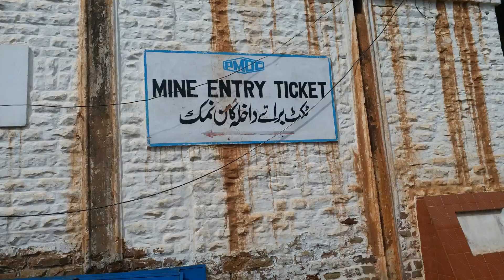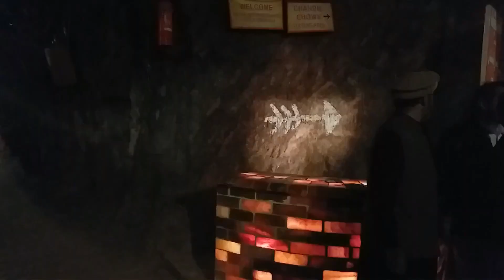Khewra SALT MINES trip Jhelum Pakistan | world 2nd largest salt Mine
Khewra Salt mine is the world 2nd largest mine. Due to The horses of Elaxander this salt was discovered. This is near District Jhelum. Pind Dadan Khan is also near to the Khewra. We had great fun in the visit of khewra salt mines as you will see in the video. Different Trips of students were also came to visit the Mines. Students also took part in fun activity with us. Enjoyable and unforgettable Tour with great freinds, khewra salt mines is a great place to visit.

VLOG TAGS

khewra salt mine /khewra namak ki kan by sabeen rathore,
pakistan khewra salt mine